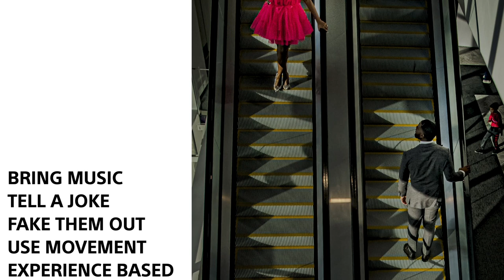Amazing Posing Tactics For The Perfect Shot By Kesha Lambert | Sony Alpha Universe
In this video, Sony Artisan Kesha Lambert shares easy yet mind-blowing posing tactics for the perfect shot. Also know how to make your clients comfortable during a photoshoot.

00:00 - Photography Reel
01:59 - Introduction
03:33 - Information
08:08 -  The Warm Up
12:00 - Insurance
20:52- Art Direction

In this video, Kesha Lambert shares quick tips on how to get perfect shots.